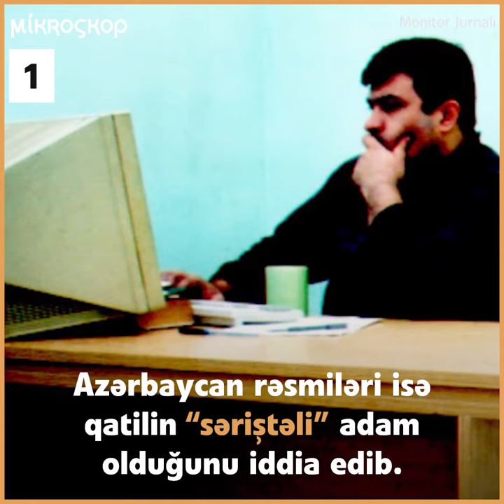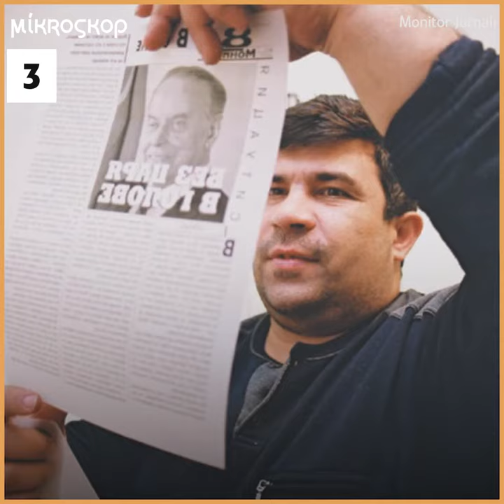Azərbaycan hökuməti Elmar Hüseynovun qətli ilə bağlı təhqiqata necə mane olub?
Elmar Hüseynovun qətlə yetirilməsindən 16 il sonra ABŞ-ın Federal Təhqiqatlar Bürosu ilk dəfə hesabat yayımlayıb. OCCRP-in dərc etdiyi hesabatın əsas məqamlarını təqdim edirik! Dəlillər, şübhəlilər və Azərbaycan hökuməti təhqiqata necə mane olub?